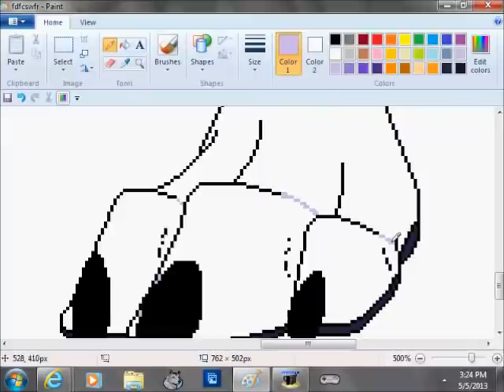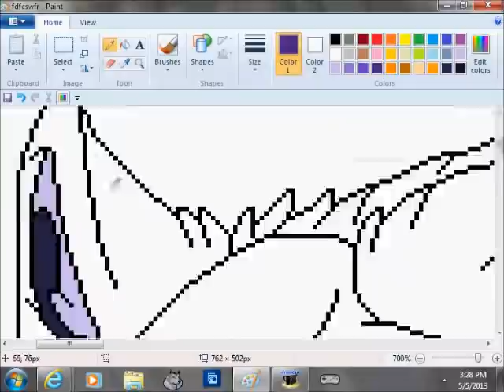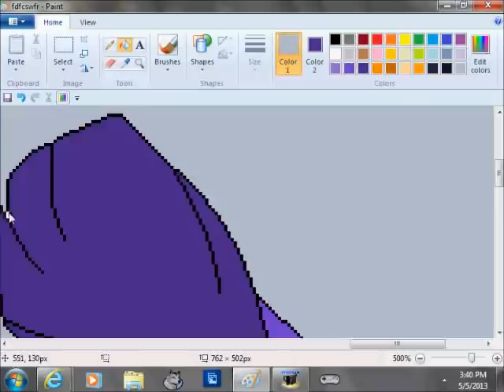Purple Cat Creature MS Paint Coloring)